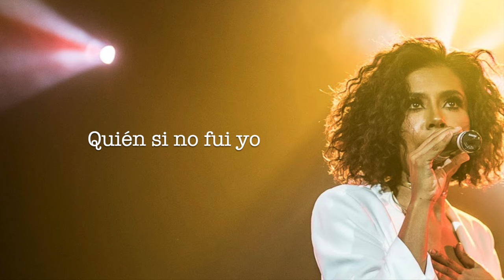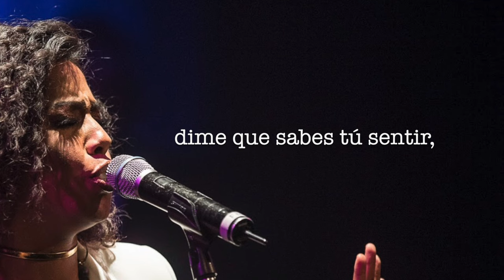Big Band Jazz de México - Frenesí (Lyrics Video)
Consigue el tema "Frenesí" del álbum "Con Sabor a México" de La Big Band Jazz de México en tu plataforma digital favorita

"Frenesí" (Lyrics Video) by Big Band Jazz de México